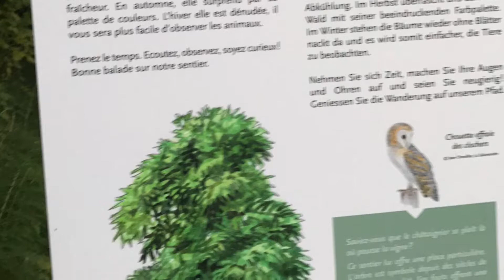Balades diverses début septembre 2017